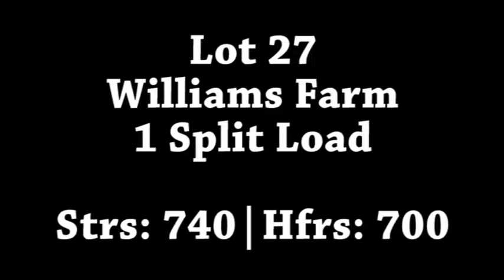Lot 27-Williams Farm